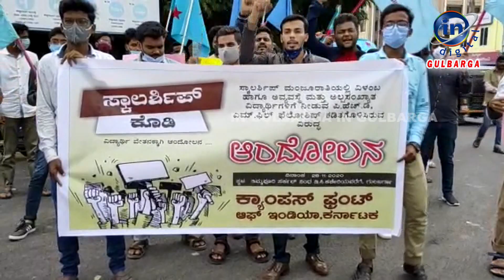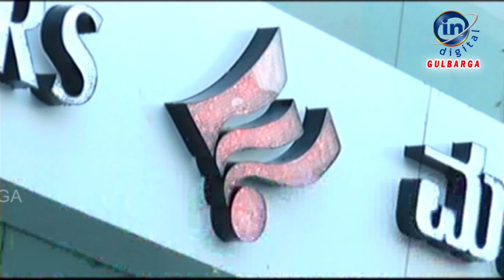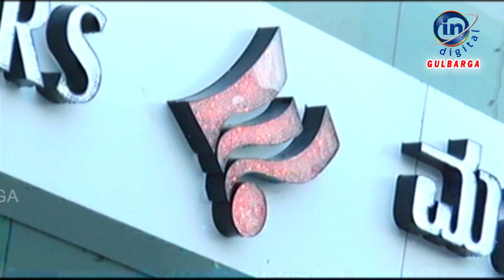IN GULBARGA NEWS 29 NOVEMBER 2020